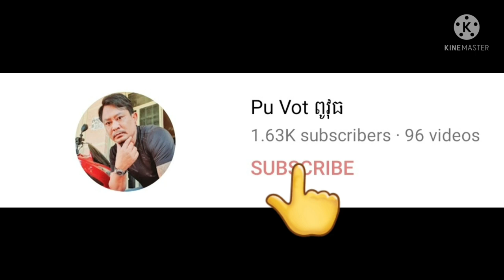អាណិតអ៊ុំដេនញិលណាស់ By Pou Vot